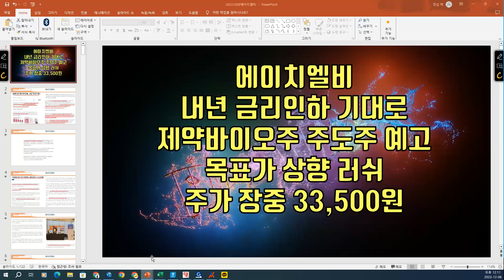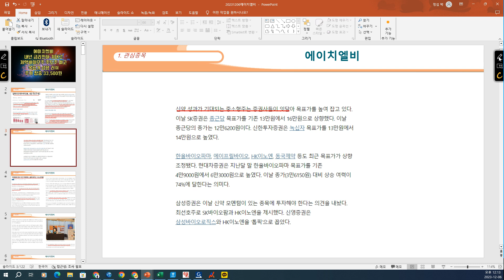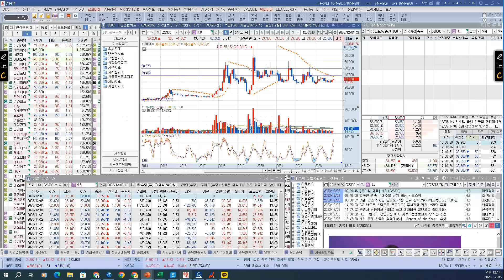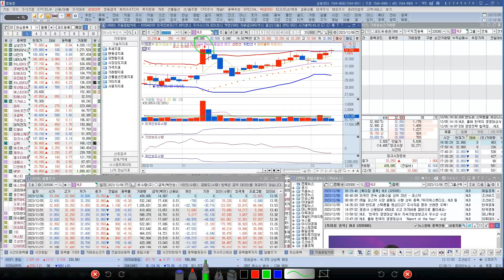[ 주식 ] 에이치엘비 내년 금리인하 기대로 제약바이오주 주도주 예고, 목표가 상향 러쉬, 주가 장중 33,500원